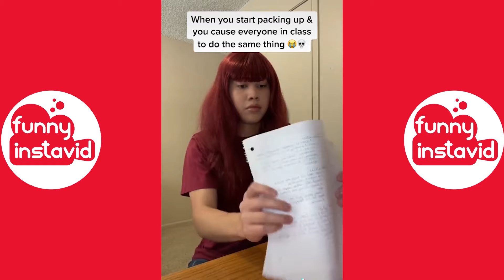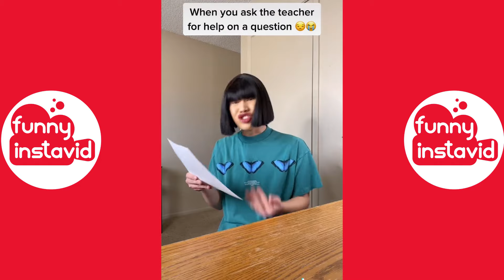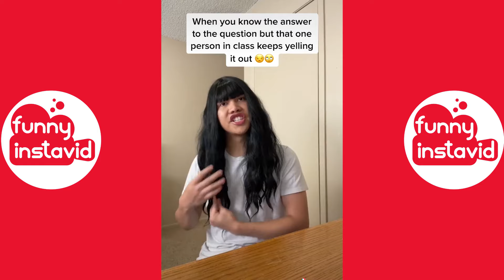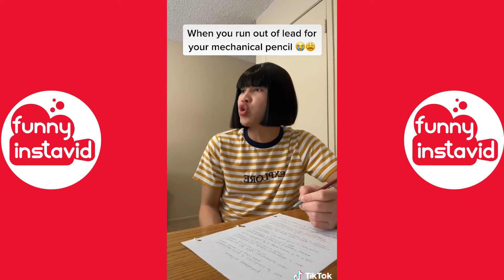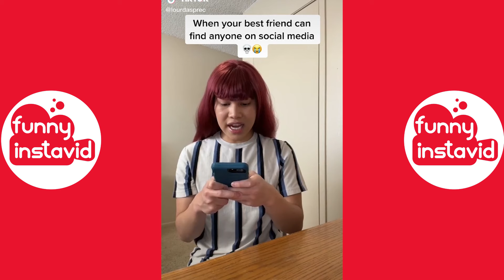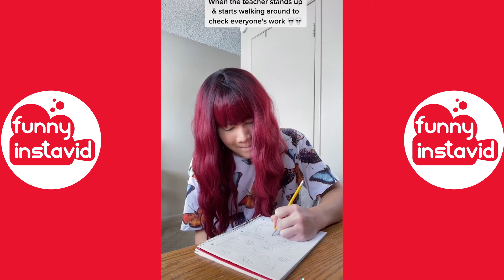*1 HOUR* Lourd Asprec Best TikTok Of 2024 | Funny Lourd Asprec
*1 HOUR* Lourd Asprec Best TikTok Of 2024 | Funny Lourd Asprec